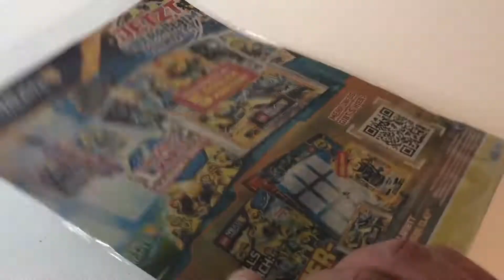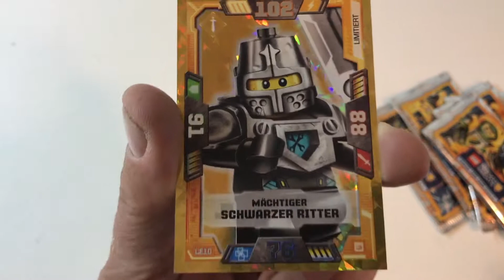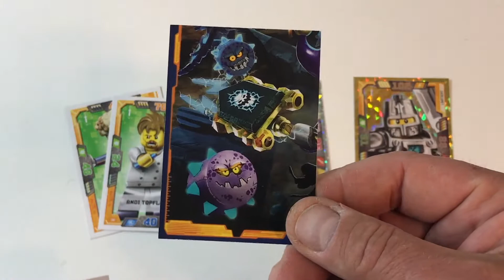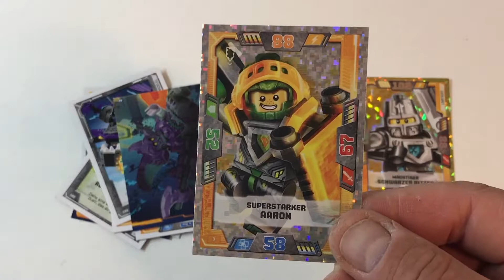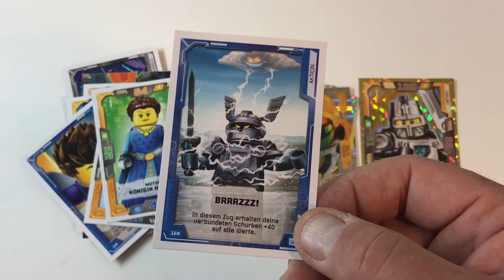LEGO NEXO KNIGHTS Serie 2 Multipack mit Limitierte Karten LE 10